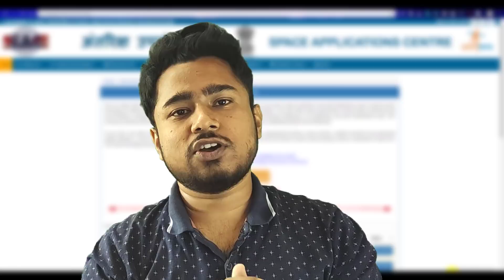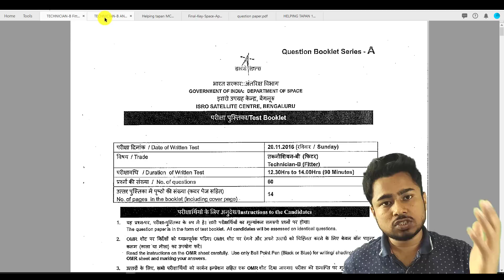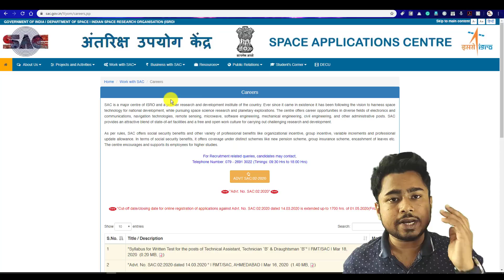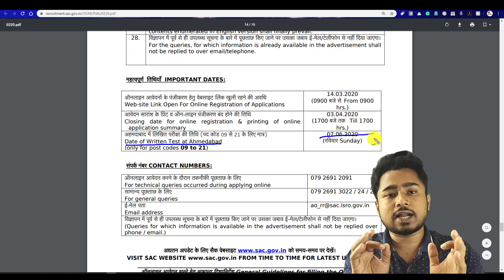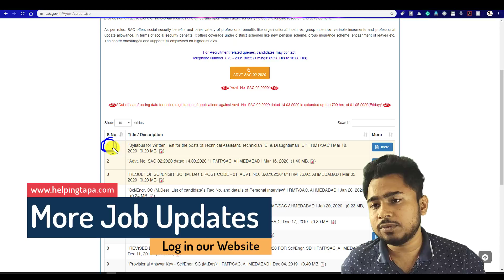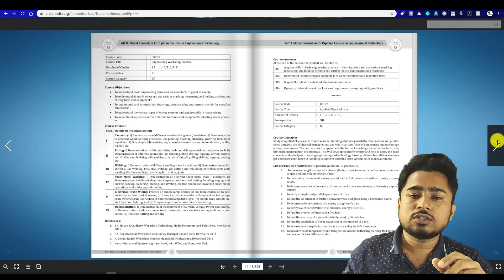ISRO SAC Recruitment 2020 || SAC official syllabus || SAC Exam Date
BEST BOOKS

📚📚📚📚📚📚📚📚--MECHANICAL BOOK--📚📚📚📚📚📚📚📚

📚📚📚📚📚📚📚📚--Electrical BOOK--📚📚📚📚📚📚📚📚

📚📚📚📚📚📚📚📚--Metallurgical Engineering--📚📚📚📚📚📚📚📚

Math books-

1. QUANTITATIVE APTITUDE (English)

2. Quantitative Aptitude (English,R S Aggarwal)

3. QUANTITATIVE APTITUDE (Hindi)

Reasoning books-
1. Verbal Reasoning (English, Paperback, R S Aggarwal)--

2. Verbal Reasoning (Hindi, Paperback, R S Aggarwal)--

G.K books-

1. Arihant general knowledge subjective 2018 (English)--

2. Arihant general knowledge subjective 2018 (hindi)--

3. Lucent gk book subjective (English)--

4. Lucent gk book subjective (Hindi)--

5. lucent Objective General Knowledge ( HINDI )--

6. lucent Objective General Knowledge ( English )--

7. Arihant Objective General Knowledge---